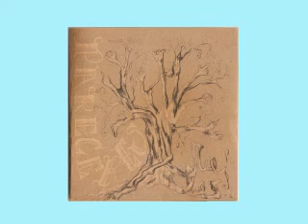RIELES - Pareceres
La canción que le da título a nuestro primer álbum: PARECERES